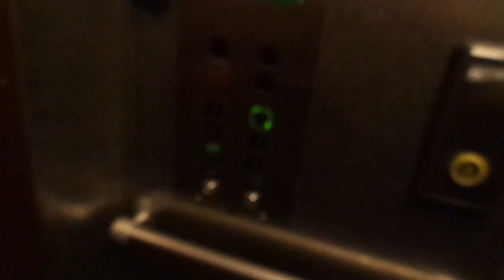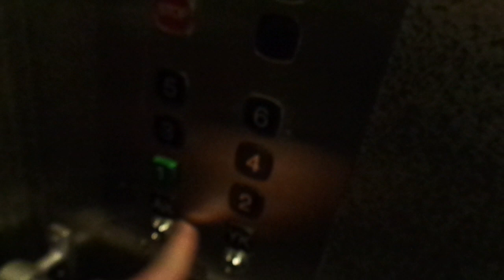Interesting Old 1933 (Rb KONE Pop-Out 1970 &Mb KONE M 1992) Elevator@ Unioninkatu 18, Helsinki, FIN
This building, among others, contains the embassies of South Africa and Belarus, and was completed in 1933. The architect of the building was Georg Nummelin. The elevator was probably completely replaced in 1970 by a KONE with pop-out fixtures, then modernized with KONE M fixtures and a new interior in 1992, but the old call buttons and directional arrows from 1970 are preserved. It is located very close to the Hotel U14, a part of the Autograph Collection Hotels by Marriott.

Location: Pohjoinen Makasiinikatu / Norra Magasingatan 4; Unioninkatu / Unionsgatan 18, Kaartinkaupunki / Gardesstaden, Helsinki / Helsingfors, Finland

Brand: KONE
Type: Traction, KONE M Fixtures, formerly KONE Pop-Out fixtures (old call buttons and directional arrows are still preserved)

Year installed/replaced/modernized: 1933 / 1970 (Turning 50 years old in 2020) / 1992 (Turning 30 years old in 2022)

Floors served: 8 ((AK), (YK), *1*, 2, 3, 4, 5, 6)
Serial: H 18522
Capacity: 4 persons or 320 kg